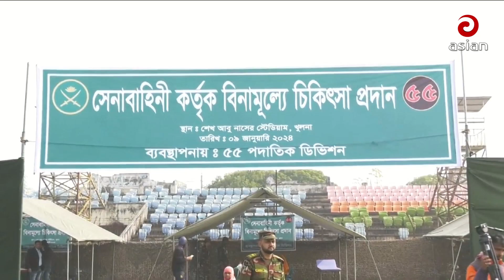শীতবস্ত্র বিতরণ ও বিনামূল্যে চিকিৎসা সেবা প্রদান | Bangla News | BD News | Asian Tv